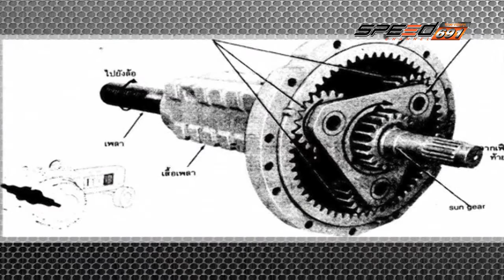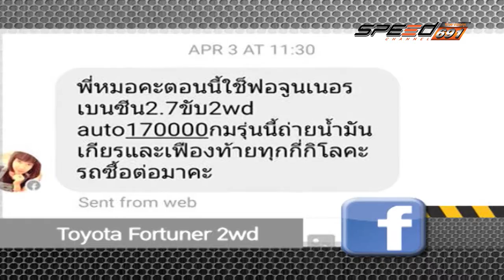SPEED CAR CLINIC BENZ E280 15 พ.ค. 59 (2/4)